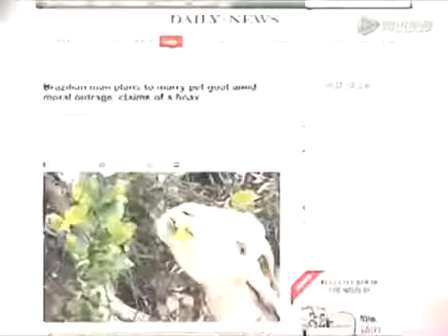巴西74岁男子欲与山羊结婚 称不会怀孕